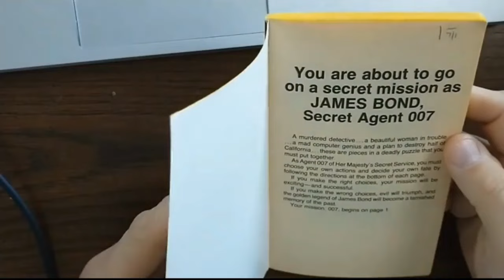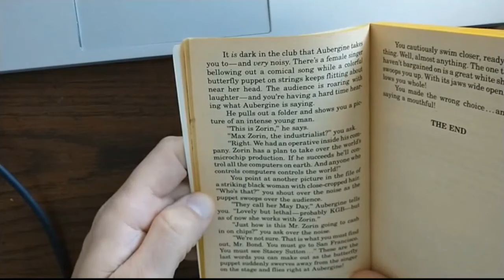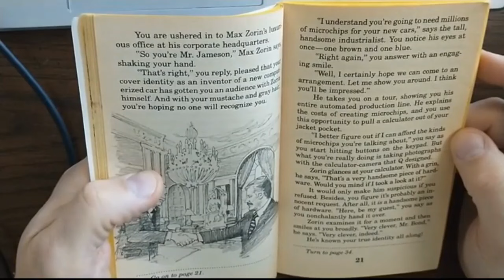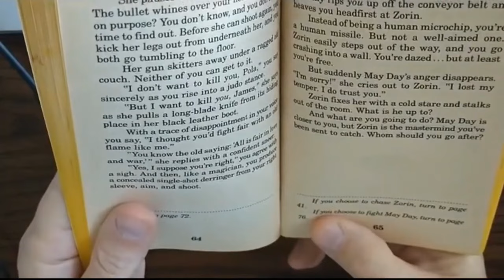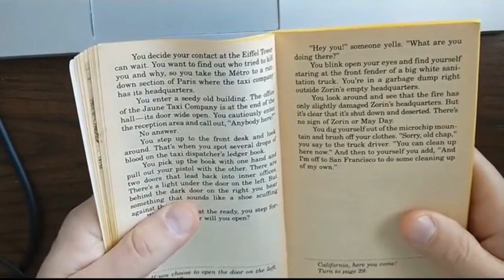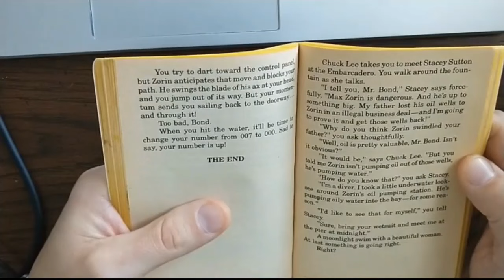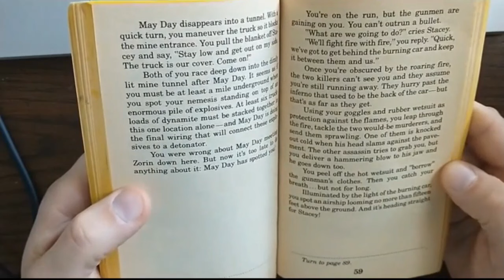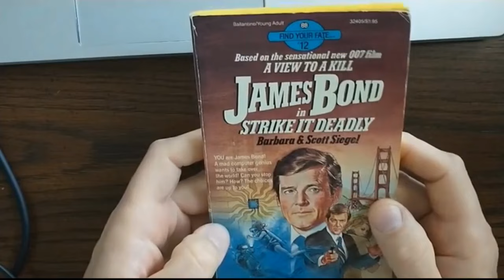James Bond Find Your Fate #/12 Strike it Deadly- Book Reading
James Bond Find Your Fate #/12  Strike it Deadly

James Bond Book Reading A View to a Kill Choose Your Own Adventure

A Reupload to try again for some better views and reach a larger audience.
Lets read together this James Bond Choose Your Own Adventure book.  We will have to decide how to move the story along.  Will we succeed or fail the mission?